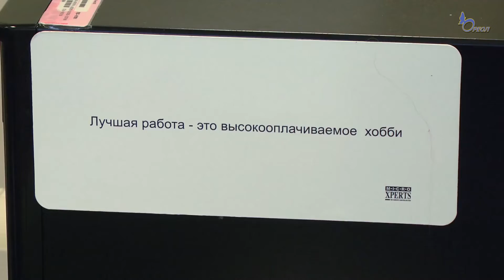Волосовские пенсионеры покоряют глобальную сеть